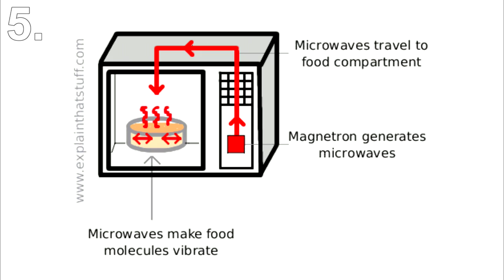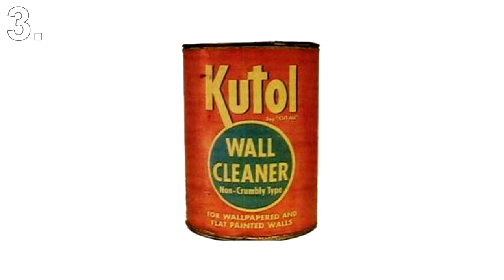5 Amazing Accidental Inventions!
Even some of the most simplest inventions such as the light bulb have changed the world

We've all heard of inventions that came from a dream such as Google

But in this list we'll be showing you 5 amazing inventions that were completely accidental.

5) The Microwave

The microwave is pretty much a must have appliance in every modern kitchen.

It allows us to quickly & efficiently heat up food without having to heat up the area around it.

This is made possible as the microwave makes the atoms in your food essentially vibrate causing them to rub against each other which causes friction & thus heating up your food.

However this amazing invention was of course completely accidental.

Percy Spencer, an engineer at Raytheon, was known as an electronics genius.

In 1945, Spencer was fiddling with a microwave-emitting magnetron, when he felt a strange sensation in his pants.
Spencer paused and found that a chocolate bar in his pocket had started to melt.

Figuring that the microwave radiation of the magnetron was to blame, Spencer immediately set out to realize the culinary potential at work.

4) X-Rays

If you've ever fractured or broken a bone, you almost certainly have had an X-ray.

Technically speaking X-rays aren't actually an invention but more of a discovery since they occur naturally in the world just like radio waves or electricity.

In 1895, German physicist Wilhelm Röntgen was performing a routine experiment involving cathode rays, when he noticed that a piece of fluorescent cardboard was lighting up from across the room.

A thick screen had been placed between his cathode emitter and the radiated cardboard, proving that particles of light were passing through solid objects.

He was amazed at these rays so called them X-Rays, where the X stood for unknown.

Röntgen quickly found that brilliant images could be produced with this incredible radiation so he tested it on his wife's hand and this is the first X-Ray image to ever exist.

3) Play-Doh

Play-Doh is one of the most famous kids toys of all time.

However its original use was for a much more boring task of cleaning wallpaper.

You see before World War II, coal was commonly used to heat homes, which left soot stains on walls.

Noah and Joseph McVicker of Kutol Products, a Cincinnati-based soap manufacturer, created the doughy material to rub the soot off wallpaper.

However, after the war, natural gas became a more common heat source and as coal was phased out, few people needed Kutol’s cleaning product.

The company faced bankruptcy but in the early 1950s, Joseph McVicker learned that his sister, a schoolteacher, used the material in her classroom as modeling dough, and thus, Play-Doh was born.

In 1955, they tested their product at nurseries and schools.

A year later, they created the company Rainbow Crafts & before they knew it they where millionaires.

2) Stainless steel

Standard steel is basically Iron mixed with a small amount of carbon.

Although a useful & strong metal, standard steel does rust & overtime eventually will transform into a crumbling powder.

However in 1912, Harry Brearley from Sheffield, England tried to come up with a better gun barrel that wouldn't erode when bullets where shot through.

After several months of trying,  Brearley noticed that one of his failures had retained its luster, while the others had rusted.

He quickly saw the potential for his new Rustless steel especially for cutlery as at that time, rusting cutlery was a big problem.

Brearley approached his old schoolmate Ernest Stuart, and after testing Brearley's material in a vinegar solution, he dubbed it "stainless steel," and the name stuck ever since.

1) Plastic

Chances are that, right now, you can spot a half dozen plastic items without even having to turn your head.

Leo Baekeland, the Belgian-born chemist who in 1907 accidentally developed the first plastic, originally wanted to find a replacement for shellac.

Baekeland's "Novolak," a combination of formaldehyde and phenol, an acid extracted from coal tar, failed to catch on as a shellac substitute.

But he noticed that by controlling the temperature and pressure applied to the two compounds and by mixing it with wood flour, asbestos, or slate dust, he had created a material that was moldable yet robust as well as non-conductive and heat-resistant.

He dubbed his invention Bakelite, and referred to it as "the material of 1,000 uses."

And boy was he correct as today plastic can be found everywhere and is arguably the most used material in the world.

Not only can plastic make anything, it is also extremely cheap to produce allowing consumers to have a lot more for a lot less.